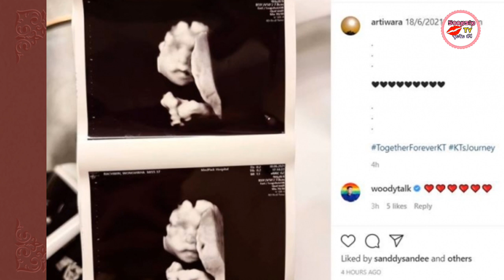ก้อย รัชวิน ตูน บอร์ดี้สแลม เผยภาพอัลตราซาวด์ลูกชาย มาพร้อมคำใบ้.. ชื่อผมมีอยู่ในเพลง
เป็นคู่ที่แฟน ๆ ต่างยินดี และลุ้นตามไปด้วยเรื่องลูก สำหรับ ตูน บอดี้สแลม และ ก้อย รัชวิน ที่ตอนนี้สาวก้อยตั้งท้องได้ 23 สัปดาห์แล้ว และล่าสุด (18 มิถุนายน 2564) ทั้งคู่ก็ออกมาเผยภาพอัลตราซาวด์ทารกน้อยในครรภ์ให้แฟน ๆ ได้เห็นกันแบบชัด ๆ

          โดยงานนี้ ก้อย รัชวิน ได้โพสต์เปิดใจว่า "ความสุขทะลุมาส์ก วันนี้เป็นครั้งแรกที่ได้เห็นหน้าลูกชัด ๆ แบบชัดมาก แม่เห็นครั้งแรกน้ำตาไหลเลย ตา จมูก ปาก นิ้วมือ นิ้วเท้ามาครบ ลูกแม่น่าเอ็นดูมาก ๆ คับ คุณหมอบอกหนูโตตามเกณฑ์สมบูรณ์ดี ดูน่าจะเป็นเด็ก active ที่สำคัญหนูโชว์ปิกาจู้ไม่หยุดเลยจ้า เจ้าลูกชาย... ว่าแต่พี่ ๆ ว่าผมหน้าเหมือนใครคับ ?!"

นอกจากนี้ คุณแม่ก้อย ยังอัปเดตด้วยว่าตั้งชื่อลูกชายเรียบร้อยแล้ว พร้อมให้คำใบ้ดังนี้ "สวัสดีคับ... ผมอายุ 23 สัปดาห์ แล้วนะคับ อีกไม่ถึง 4 เดือน ผมจะออกมาจากท้องแม่ ขอฝากเนื้อฝากตัวกับพี่ ๆ ทุกคนไว้ล่วงหน้าด้วยนะคับ ผมมีชื่อนะแล้วคับ ใบ้ให้ว่ามีในเนื้อเพลงบอดี้สแลมด้วย" ทำเอาแฟน ๆ ต่างมากดไลก์ พร้อมร่วมทายชื่อน้องกันเพียบ